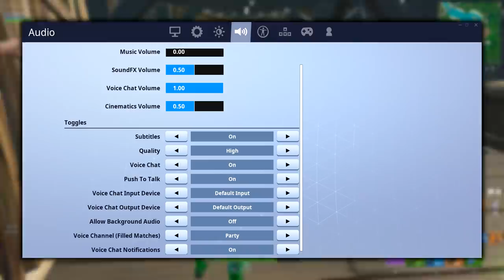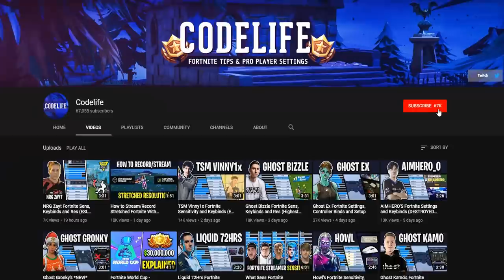Tfue's NEW Fortnite Settings, Keybinds & Setup (SEASON 9)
Here are all of Tfue's new fortnite settings for Season 9.